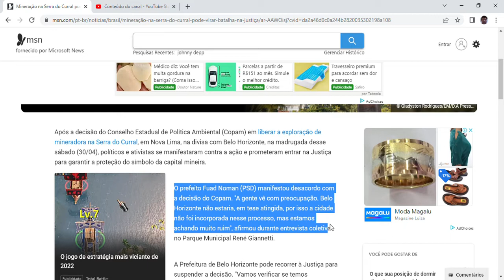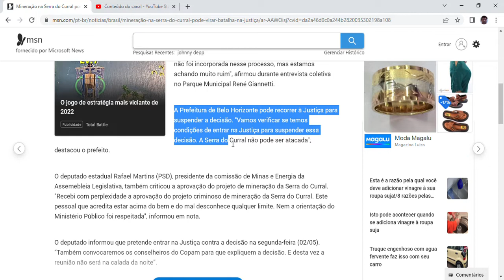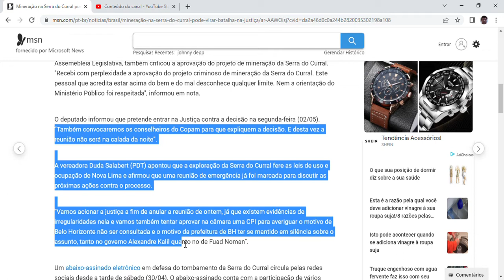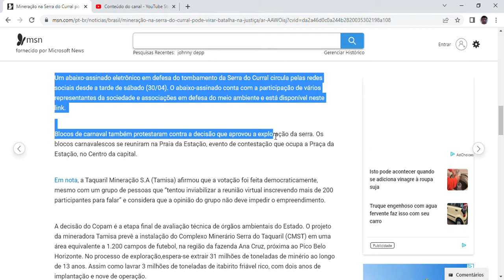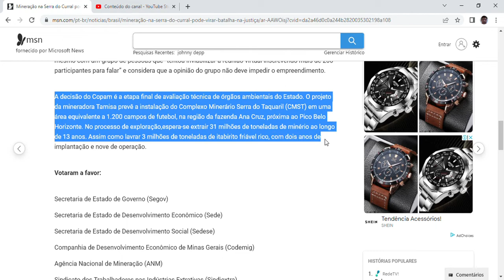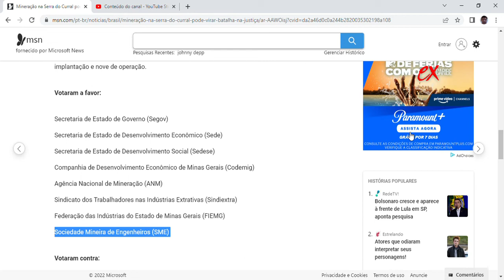Mineração na Serra do Curral pode virar batalha na Justiça